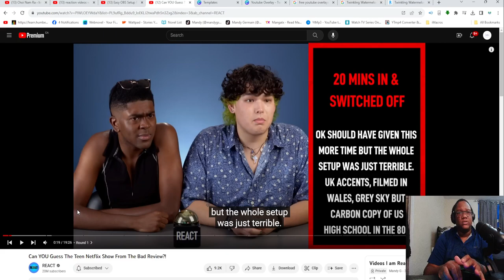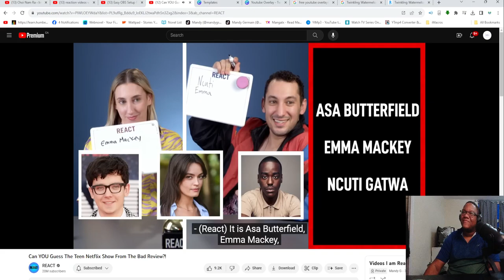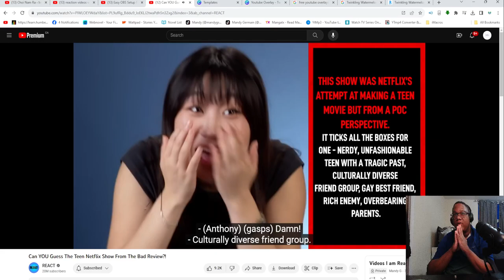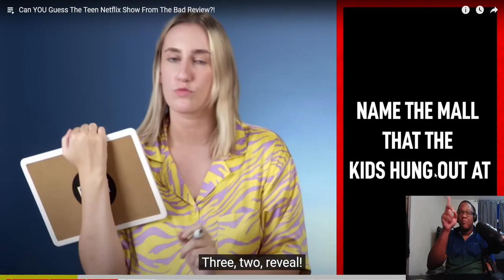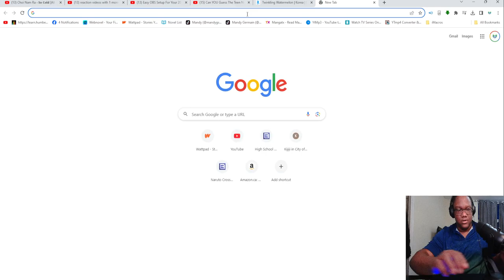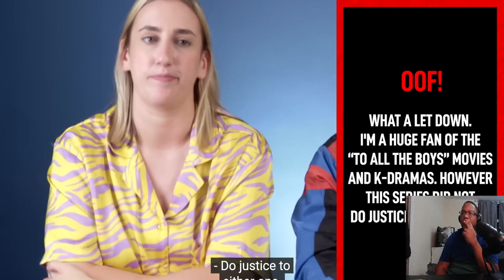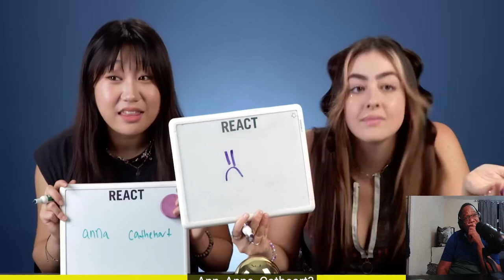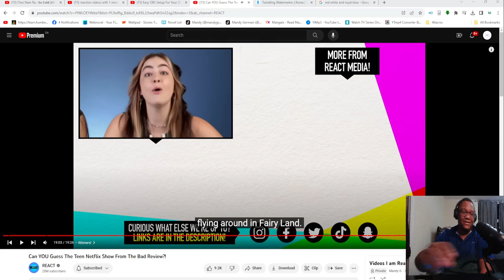Can YOU Guess The Teen Netflix Show From The Bad Review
This is my reaction to Can YOU Guess The Teen Netflix Show From The Bad Review! from the REACT channel.